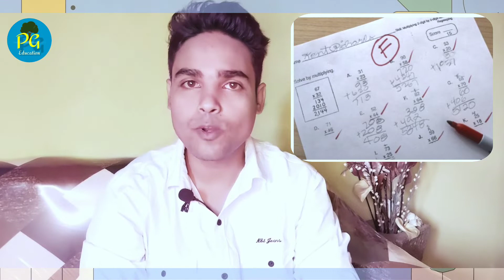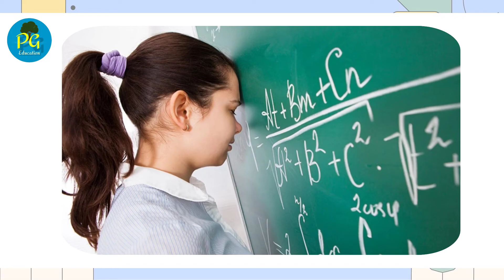How to Score Good Marks in Maths l मैथ्स में अच्छे नंबर कैसे लाएं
How to Score Good Marks in Maths l मैथ्स में अच्छे नंबर कैसे लाएं in Hindi  ‎@Perfect guide to maths

Four tips to score good marks in maths :

1. कैसे दूर करें मैथ्स का डर
2. गणित से लगता है डर तो एेसे बढ़ाएं आत्मविश्वास

3. ऐसे सजाएं बच्चों का स्टडी रूम

4. मैथ्स की फेयर कॉपी बनाएं

A motivational video on maths phobia

Regards : perfect guide to maths